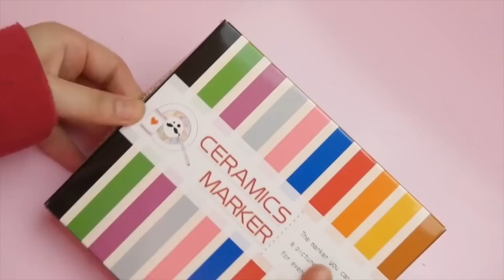DIY Sailormoon Mug Cup Tutorial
About my channel:
I upload cute videos of squishies, character bento box, DIY, glue gun craft, polymer clay, and more! I love cute things and I hope you like my videos.